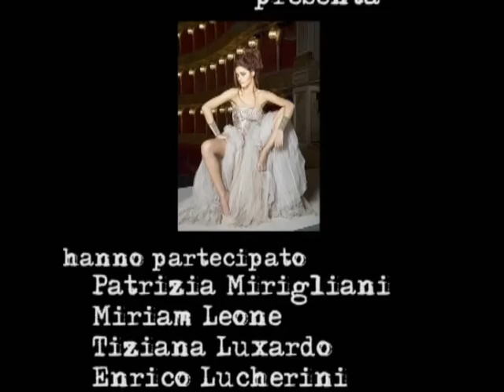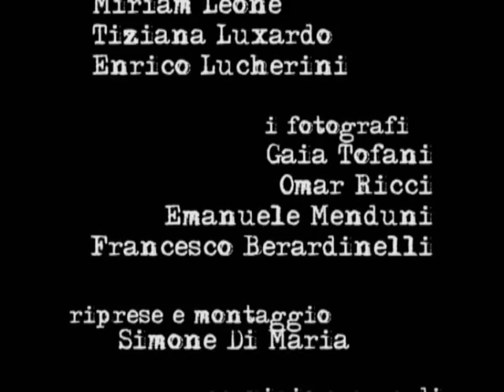Copia di Foto/Backstage - Calendario MISS ITALIA 2009 Miriam Leone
Foto/Backstage - Calendario MISS ITALIA 2009 - Miriam Leone. Fotografi: Gaia Tofani, Omar Ricci, Emanuele Menduni, Francesco Berardinelli. Roma, Istituto Superiore di Fotografia e Comunicazione Integrata, mercoledì 10 dicembre 2008. 10/12/2008.